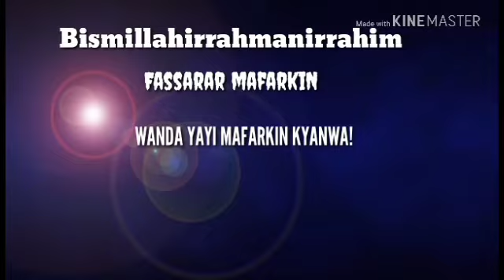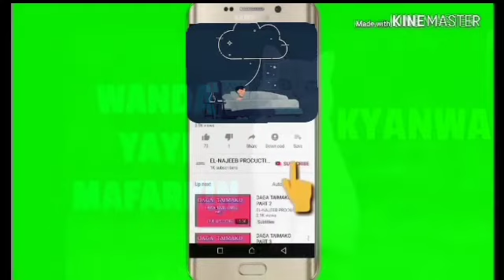Wanda Yayi Mafarkin Kyanwa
Fassarar mafarkin Wanda Yayi Mafarkin Kyanwa. Wanda aka Ciro daga cikin Littafin Nan Mai suna taadirul anami fii taabiril manami . Na shek Abdul ganiyyi.